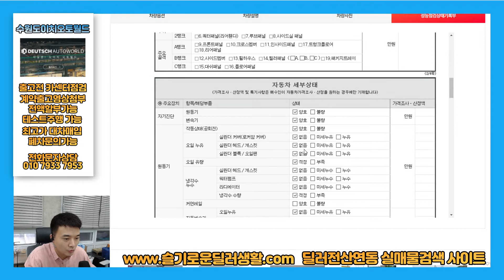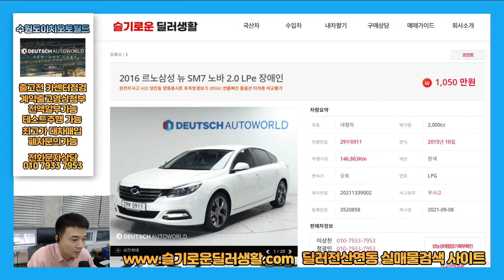(실시간중고차)0911/1050만원/뉴SM7노바중고차/출고전카센터점검